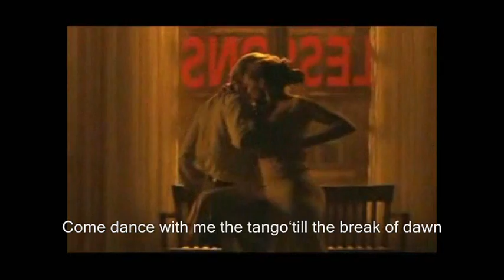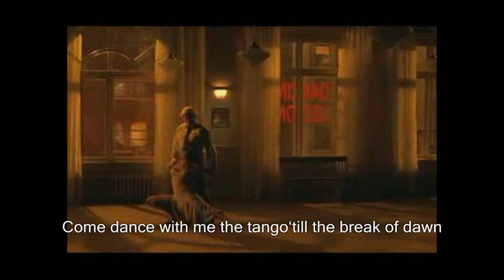Mad Manoush "Tango" + testo (on "shall we dance" film)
Ho fatto questo video sulla scena del tango di "shall we dance?". Non è perfetto, ma spero piaccia :D Ho inserito anche il testo della canzone ;)